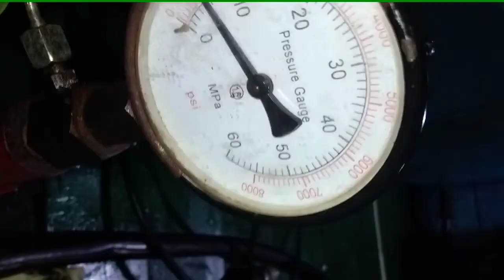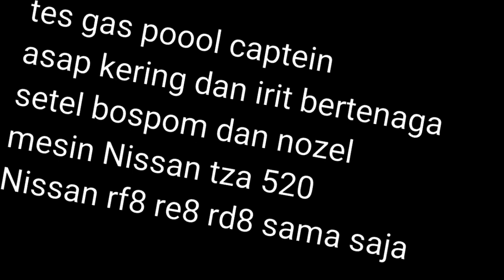setel bospom dan nozel Nissan rf8 re8 rd8 Nissan tza 520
penyetelan bospom Nissan tza 520 dan rf8 re8 rd8, setelah di gas tenaga jadi jos lagi
kita lakukan penyetelan di mulai dari 2L 4R top bospom, 13 BTDC sampai 17 BTDC